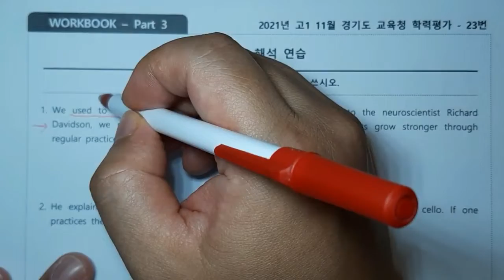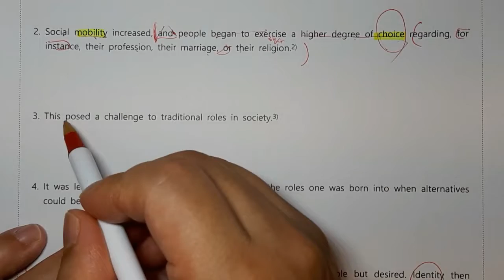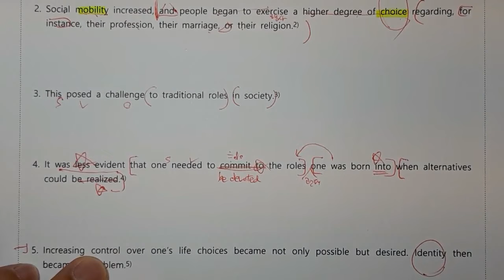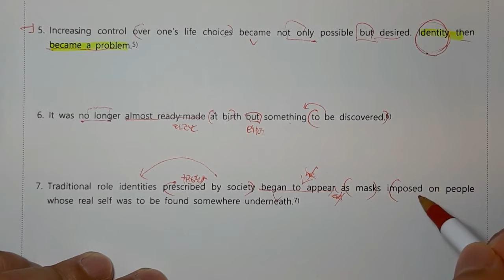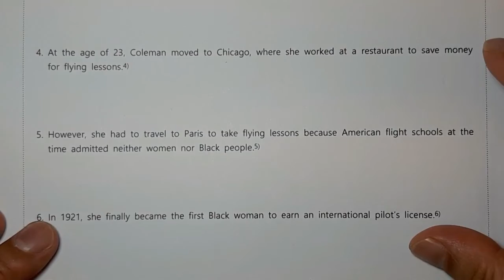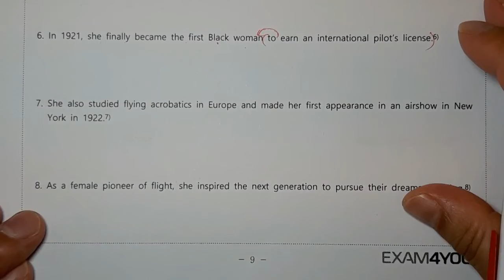2021년11월고1모의고사23,24,26번